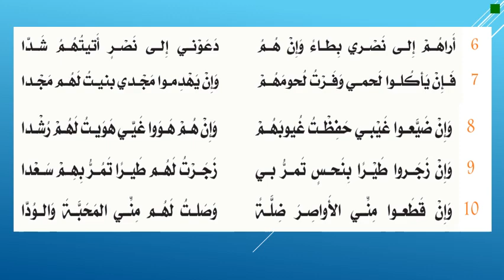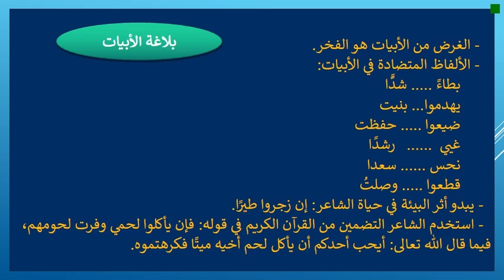في مكارم الأخلاق 2 الصف التاسع 20 21